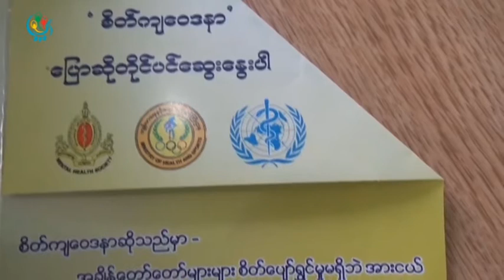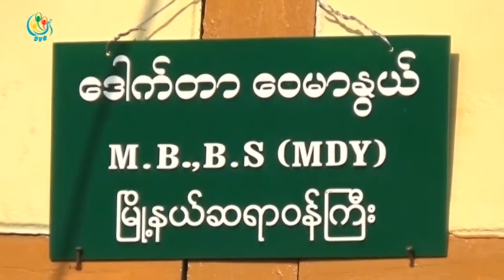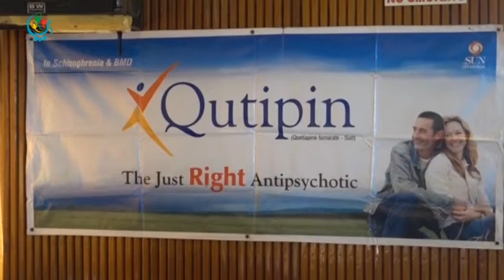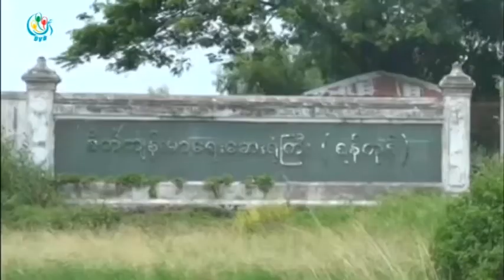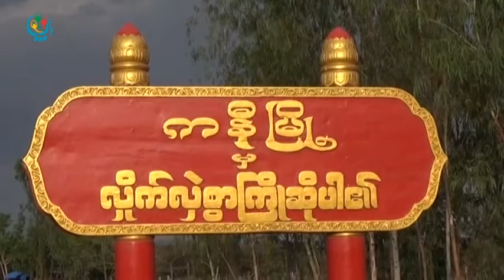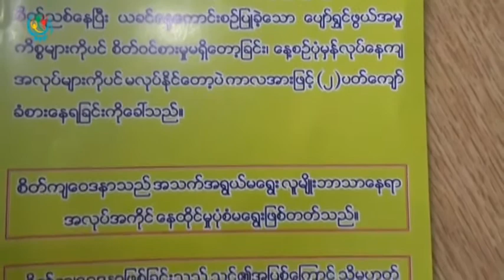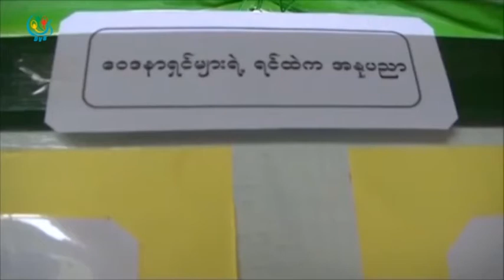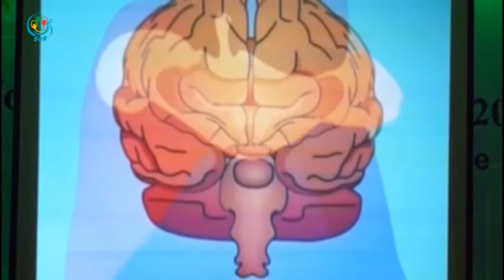DVB - စိတ္က်ေ၀ဒနာႏွင့္ ေရာဂါကင္းေ၀းက်န္းမာေရး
DVB TV -  စိတ္က်ေ၀ဒနာႏွင့္ ေရာဂါကင္းေ၀းက်န္းမာေရး
တင္ဆက္ - ေမာင္တူး